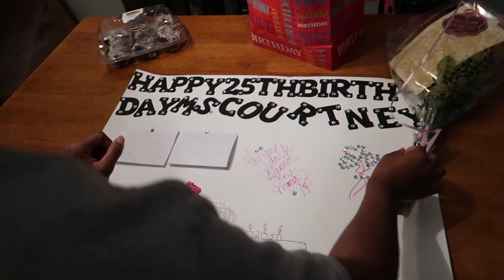Celebrating My 25th Birthday In Quarantine....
Hope you all are doing well and staying safe!!

♡ PRODUCTS MENTIONED
CORONAVIRUS NECESSITIES
Vitamin C (Emergen S) Packets
Hand Sanitizer
Hand Soap
Toilet Paper